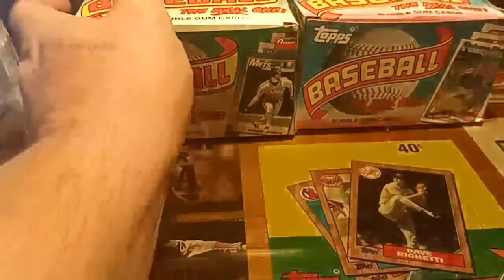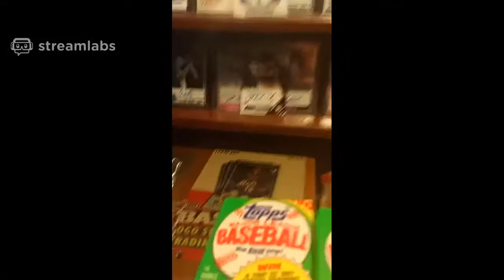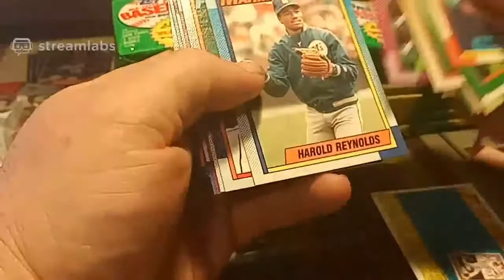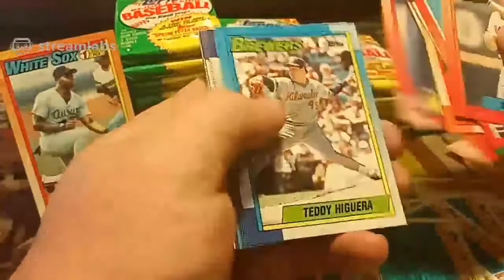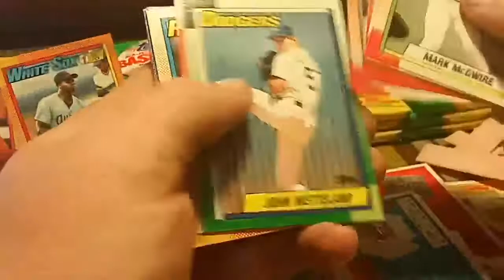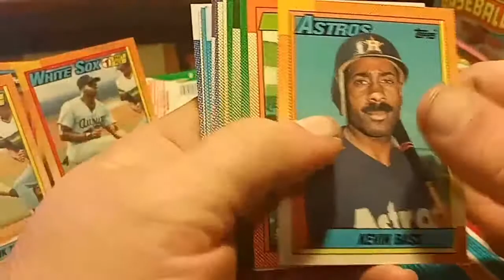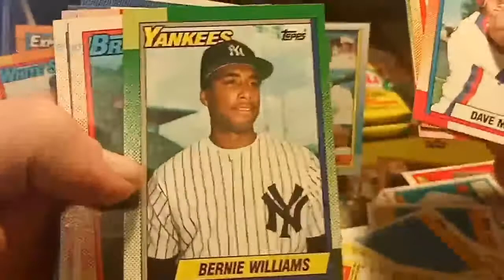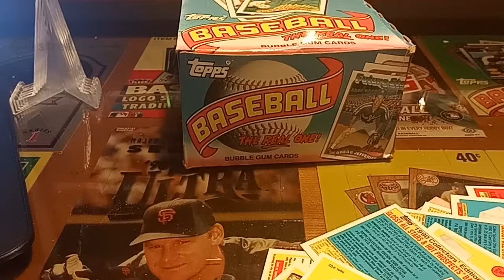Frank Thomas NNOF hunt continues. 1990 Topps wax